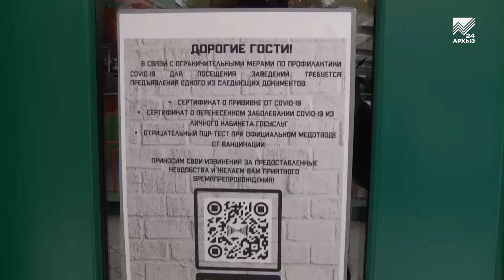В Черкесске общепит проверили на соблюдение антиковидных правил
Согласно указу Главы Карачаево-Черкесии с 1 по 7 ноября в организациях общепита и  торговых комплексах введены дополнительные антиковидные меры. В связи с этим сотрудники Роспотребнадзора и мэрии Черкесска проверили санитарные нормы в нескольких ресторанах города. Техническая возможность проверки QR-кода при входе, наличие рецеркулятора воздуха и журнала термометрии, соблюдение масочного режима: вот на что в первую очередь обращали внимание. При этом, в ходе проверки ни в одном из этих заведений не выявлено нарушений.